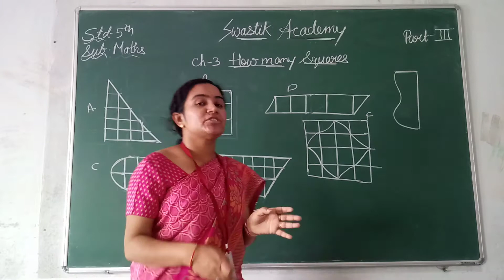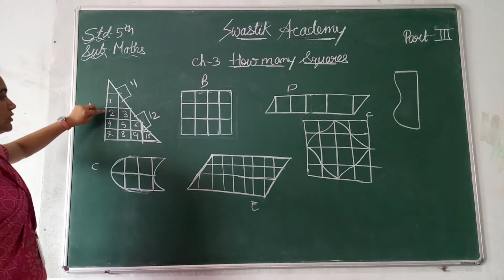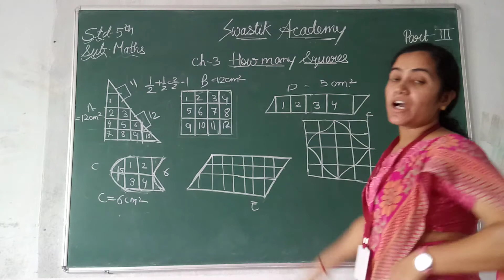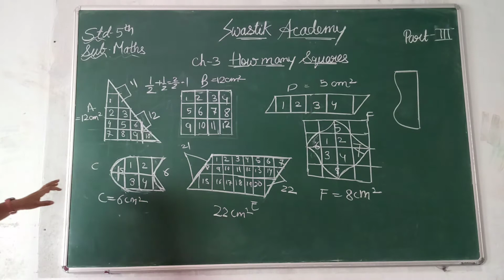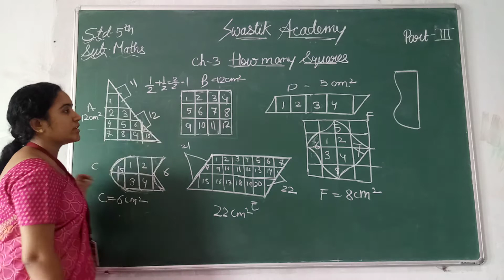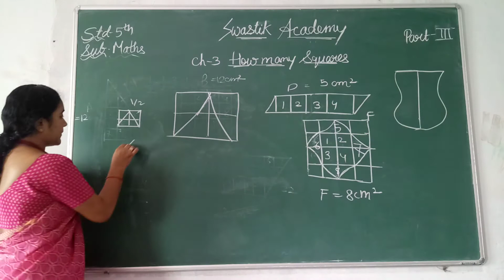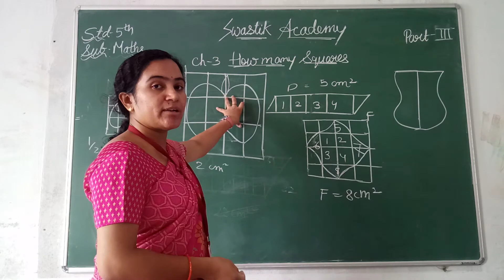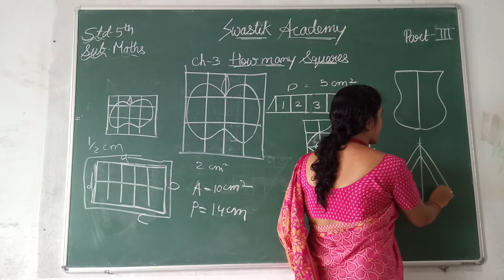STD 5 | MATHS| CH-3 Part 3 | Swastik Academy | English Medium